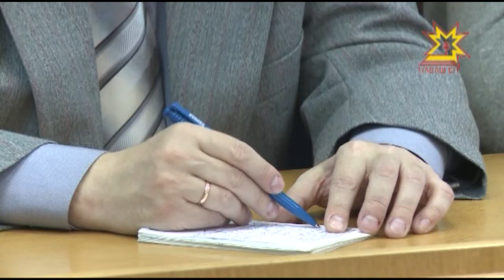Права пĕлнине тĕрĕслев акци иртет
«Саккунсене пĕлнине тĕрĕсле» çакăн пек ятпа ака уйăхĕн 26-мĕшĕнче пĕрремĕш хут пĕтĕм Раççейĕпе акци иртет. Унта аслă классенче вĕренекенсенчен кашниех хутшăнса юридици пĕлĕвне тĕрĕслеме пултарать. Кун пирки паян Шалти ĕçсен министерствин Шупашкарти уйрăмĕнче иртнĕ видеоконференци вăхăтĕнче пĕлтерчĕç.